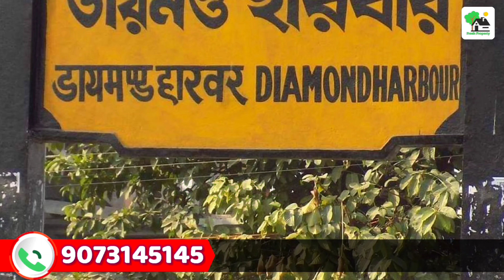Fp - 297 | Ready Farm House Sale in Diamond Harbour | Fresh Property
Are you looking for a farm house sale in Diamond Harbour? Ready Farm is here to help! We have a wide variety of farm houses for sale in Diamond Harbour, and we're excited to help you find the perfect one for you.

We're confident that you'll love our farm houses for sale in Diamond Harbour. We offer a wide variety of options, from traditional farm houses to modern homes with a country feel. We know that every buyer is different, so we offer a variety of options to fit your needs. We're here to help.

Land - 5 Bigha.
Price - 3 Cr.